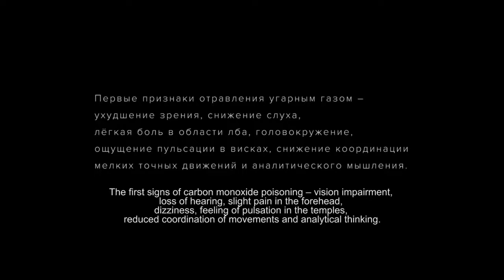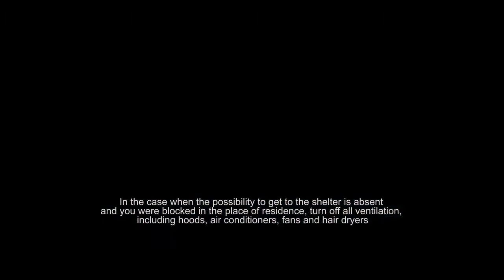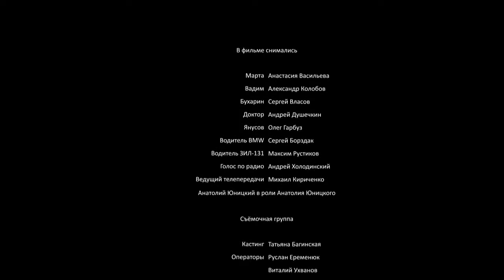🌍 In Fumes film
A film that immerses the viewer in a small story from life in the post-apocalyptic world. Once in a difficult situation, the characters try to comprehend the chain of events that put them on the verge of extinction. Who is to blame for what happened? Could things have been different? Is there anything else I can change? What will be the world without people?

The film is inspired by the classics of the post-apocalyptic genre, with such tapes as Tarkovsky's Stalker, The Road and other.

The author of the idea is the inventor and engineer Anatoly Unitsky

The film was shot

Marta - Anastasia Vasilyeva
Vadim - Alexander Kolobov
Bukharin - Sergey Vlasov
Doctor - Andrey Dushechkin
Yanusov - Oleg Garbuz
BMW driver - Sergey Borzdak
Driver ZIL-131 - Maxim Rustikov
Voice over the radio - Andrey Kholodinsky
The host of the telecast is Mikhail Kirichenko
Anatoly Unitsky as Anatoly Junitsky

Film crew

Casting - Tatiana Boginskaya
Operators - Ruslan Eremenyuk
Vitaly Uhvanov
Director of photography - Nikita Kuzmin
Lighting Designer - Leonid Husar
Sound engineer - Anastasia Semenova
Assistant - Vyacheslav Evtukh
Makeup and post-production - Tatiana Nikeenko
Scriptwriter and director - Evgeny Petrov

The author of the idea is Anatoly Yunitsky